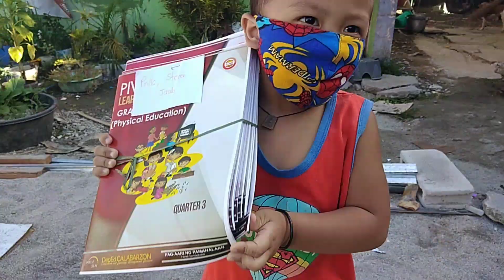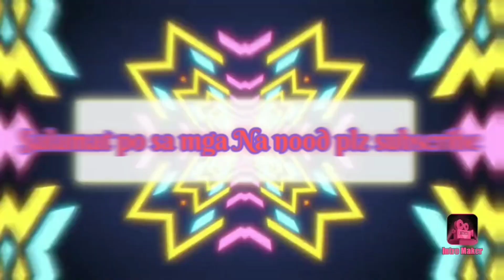Tara kumuha ng module ni kuya.. First vlog ni bunso